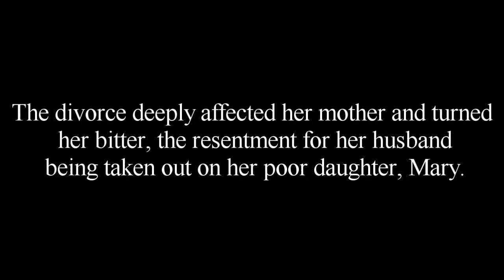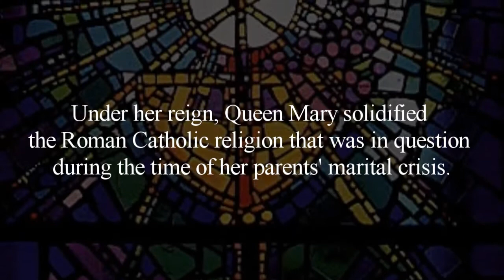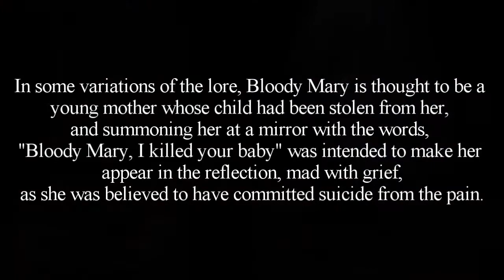Bloody Mary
History Project
Including clips from Supernatural
yadda yadda yadda